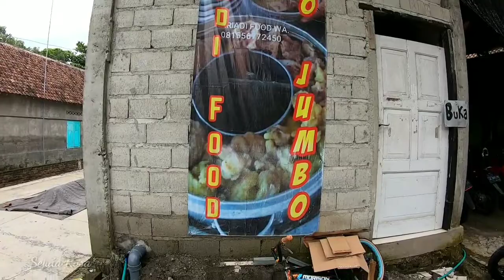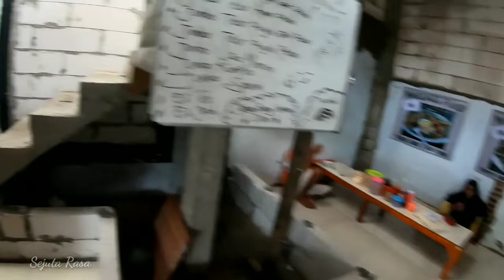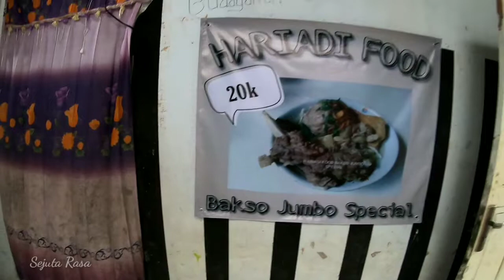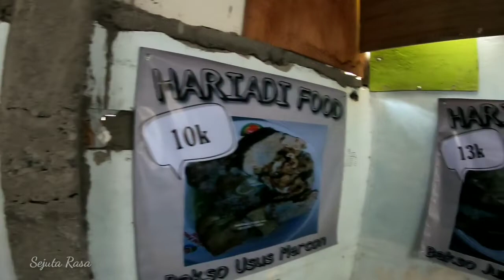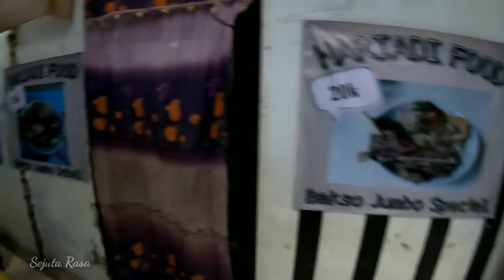Bakso Jumbo + Tulang Rusuk || Hariadi Food || Makanan Tradisional